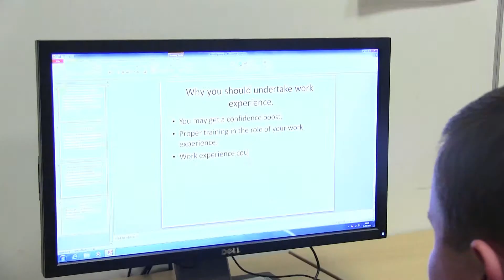Greenbank College Business & Administration Department